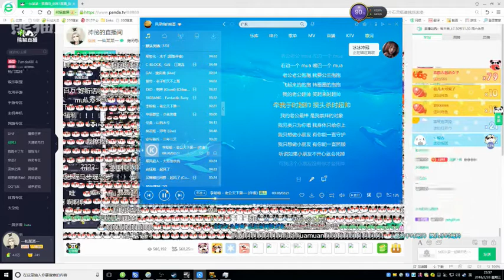【仙某某】《老公天下第一》超级撩.flv